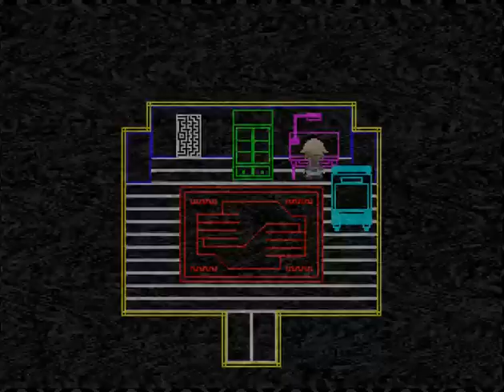The most Crazy area on 2kki i still try to understand. (_ _)。゜zｚＺ